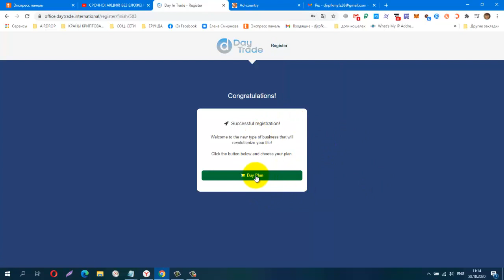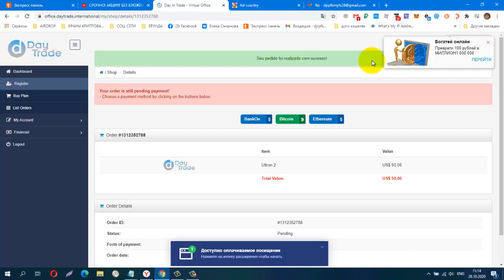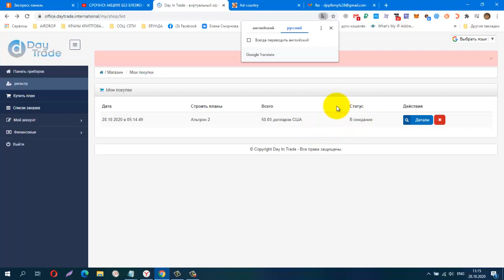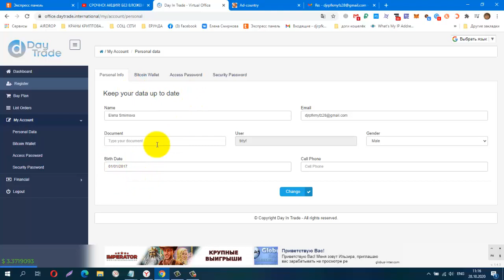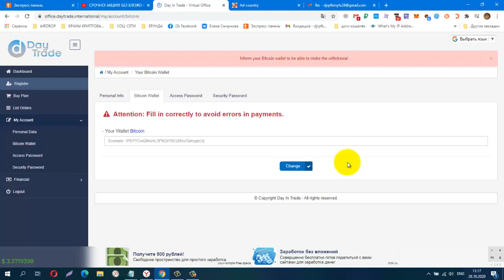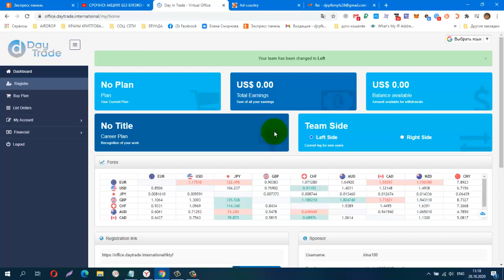БЕЗ ВЛОЖЕНИЙ! СРОЧНО! АКЦИЯ! 50$ НА ПАКЕТ В DayInTrade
БЕЗ ВЛОЖЕНИЙ! СРОЧНО! АКЦИЯ! 50$ НА ПАКЕТ В
КОШЕЛЁК payeer.
Perfect Money (Перфект Мани).
обменник Magnetic Exchange
регистр.
постепенно будут добавляться новые краны.